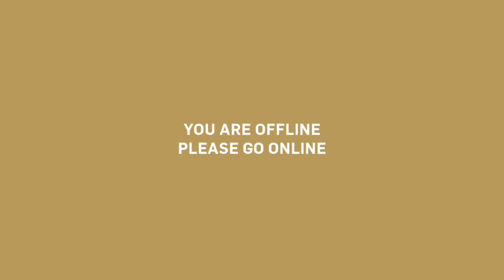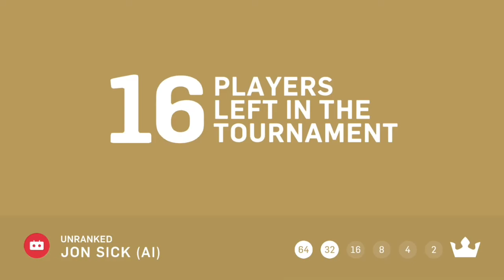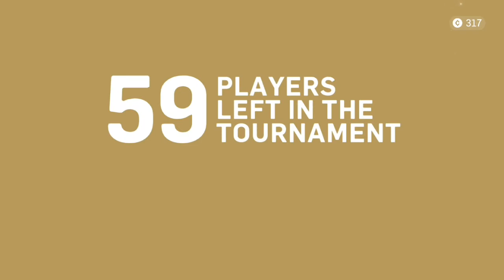Gumslinger - GamePlay Walkthrough Part 2 (iOS,android)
Gumslinger walkthrough gameplay
Gumeslinger Android gameplay
Gumslinger ios gameplay
Johnny trigger gameplay
Johnny trigger Android ios gameplay
Jonny trigger Android gameplay
Johnny trigger shoot game
Mr ninja games
Mr.ninja slicey puzzles
Mr ninja games
Mr bullet games
Mr.bullet android gameplay
Mr.bullet Android games
Me.bullet
Shooting man Android gameplay
Mr.bullet games